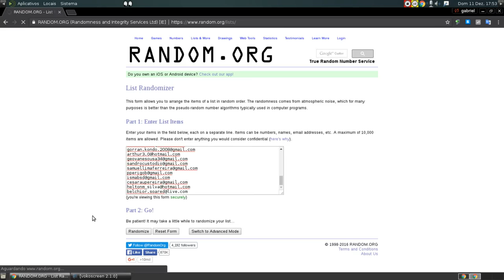vencedor da promoção manual Bash